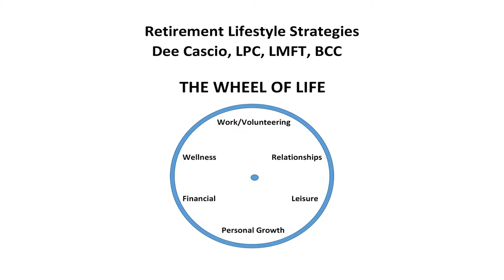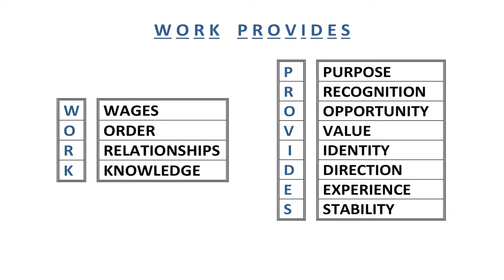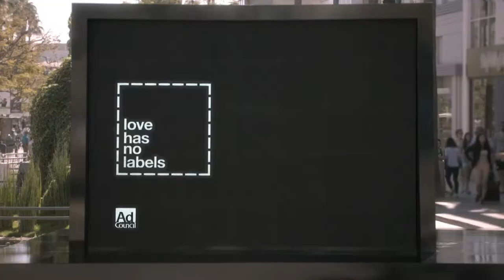It's A Woman's World Cascio